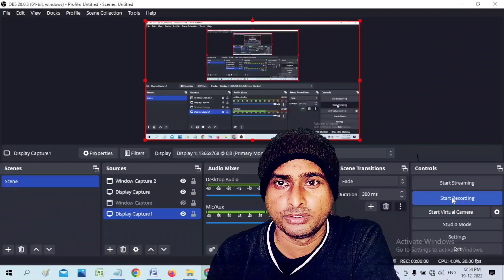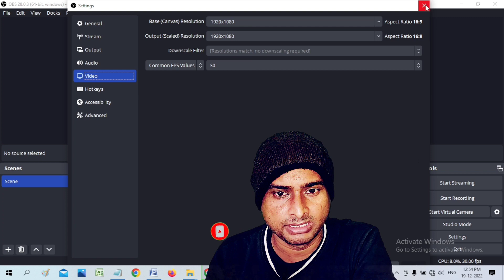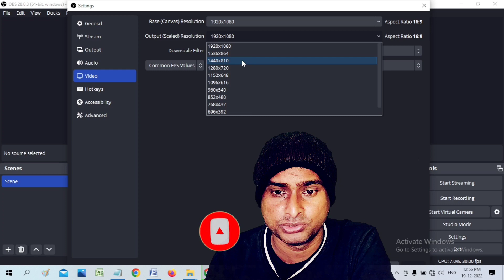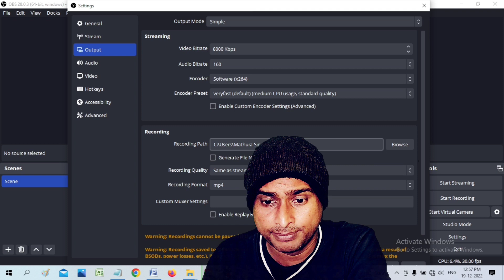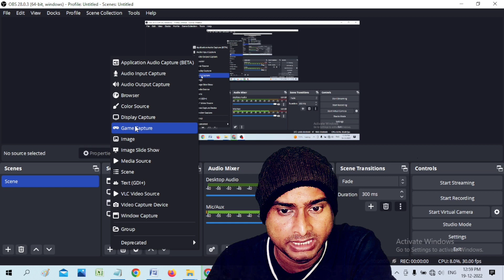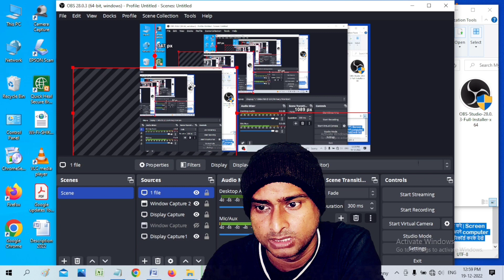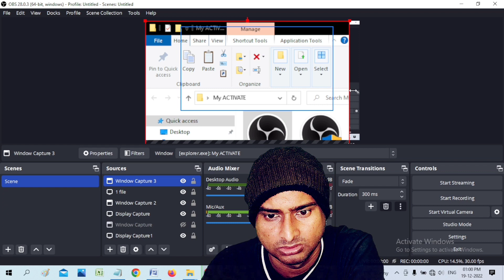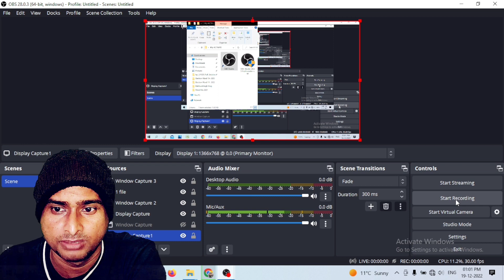How to Use OBS Studio | Complete Tutorial for Beginners Guide !!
OBS Studio को आप सभी प्लेटफार्म जैसे windows, macOS, और Linux पर इस्तेमाल कर सकते है। तो चलिए अब PC Screen Record तरीके के बारे में जान लेते है।

1. सबसे पहले OBS Studio की वेबसाइट से सॉफ्टवेयर को डाउनलोड करे।
2. सॉफ्टवेयर डाउनलोड करने के बाद उसको अपने कंप्यूटर में इनस्टॉल करके ओपन करे।
3. सबसे पहले OBS Studio की सेटिंग में Output सेक्शन में जाये।
4. Output section में आप यहाँ Recording Save रखना चाहते है उस फोल्डर को सेलेक्ट करके OK करे।
5. अब आप Source में + पर क्लिक करके कोई एक Recording Source add करे।

Display Capture – अगर आप computer की पूरी स्क्रीन रिकॉर्ड करना चाहते है तो इसको सेलेक्ट करे
Game Capture – अगर आप सिर्फ Game Window ही Record करना चाहते है, तो आप सबसे पहले गेम background में चलाये और उसको minimize करे।

फिर Game Capture select करके Mode में Capture Specific Window सेलेक्ट करे और Window में Game जो बैकग्राउंड में चल रही होगी उसको सेलेक्ट करके ok करदे।

Window Capture – अगर आप किसी Specific सॉफ्टवेयर को ही Record करना चाहते है, तो पहले उस सॉफ्टवेयर को ओपन करे। जैसे आप Chrome Browser की screen recording करना चाहते है तो पहले उसको background में ओपन करे।

फिर Window Capture ऑप्शन सेलेक्ट करे और window में जो बैकग्राउंड में software चल रहे होंगे वो शो होंगे उनमे से Chrome Browser को सेलेक्ट करके ok करे।

6. Recording Source Select करने के बाद लास्ट में आपको Start Recording पर क्लिक कर देना है। इसके बाद PC Screen Record होना शुरू हो जाएगी।

अगर आप स्क्रीन रिकॉर्ड बंद करना चाहते है तो आपको Stop Recording पर क्लिक करना है और उसके बाद आपकी रिकॉर्डिंग उसी फोल्डर में सेव हो जाएगी जो आपने output setting में सेलेक्ट किया होगा।

निष्कर्ष Dostu..
इस video में हमने जाना PC Screen Record कैसे करे | Screen Video Recorder Download. अब आप भी अपने computer और Laptop में Video बताये हुए तरीके से स्क्रीन वीडियो रिकॉर्ड करके देखे और हमें नीचे कमेंट में बताये आपको ये Video  कैसी लगी।

किसी भी तरह के सुझाव या सवाल के लिए आप मुझे कमेंट कर सकते हैं। जिससे मेरा मोटिवेशन बढ़ेगा और मैं आपके लिए इसी प्रकार की How to Use OBS Studio | Complete Tutorial for Beginners Guide !! संबंधित और भी उपयोगी और महत्वपूर्ण जानकारियां लेकर आता रहूँगा !

आज का यह वीडियो How to Use OBS Studio | Complete Tutorial for Beginners Guide !! पसंद आया हो तो पोस्ट को Like और Share करना ना भूलें।

Description:-